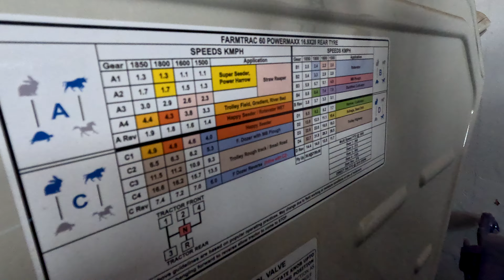पहले ही पता लगाओ, कौनसा मॉडल खरीदे! इतने मॉडल है इसमें Farmtrac 60 Powermaxx tractor type of varient